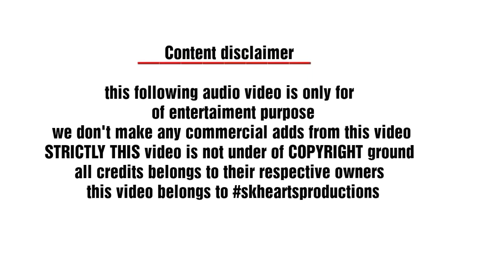SARKAR - TEASER SK VERSION | VIJAY sk | sk heartes production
Watch and enjoy the new rocking SARKAR teaser in prince sivakarthikeyan version

Content disclaimer : This following audio video is only for purpose of entertaiment purpose we don't make any commercial adds from this video and this video is not under of COPYRIGHT ground all credits belongs to their respective owners this video belongs to skheartsproductions and

And like our Facebook page on
Here is link official sk hearts productions page